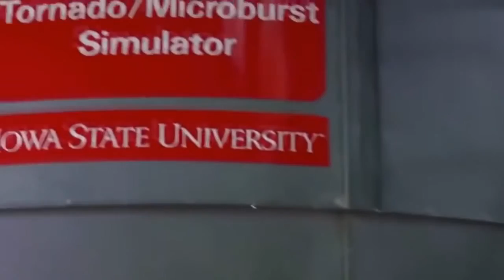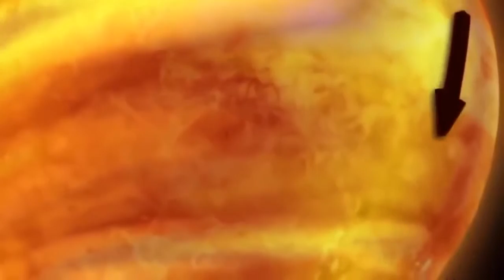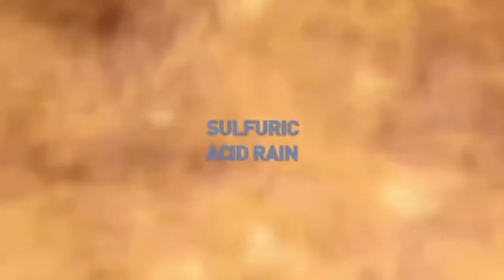How Universe Works׃ The Deadliest Weather in Cosmos Revealed New Documentary 2016